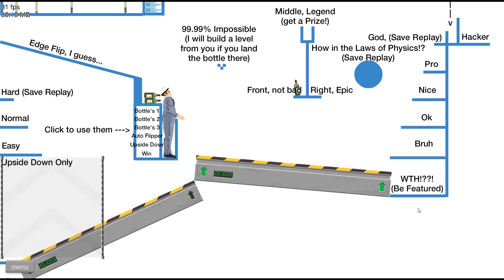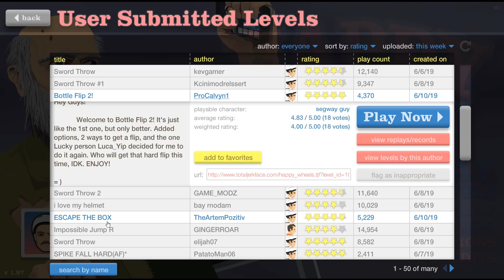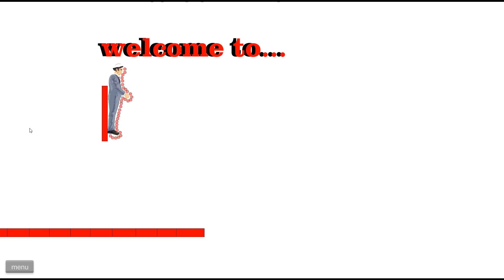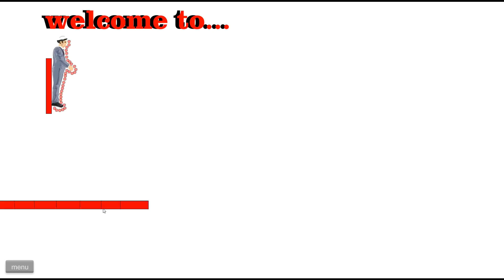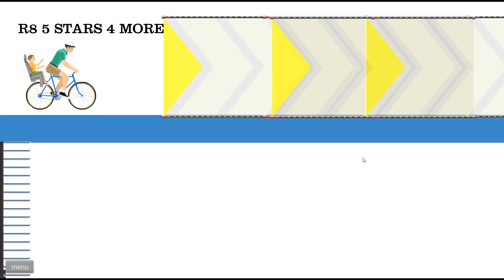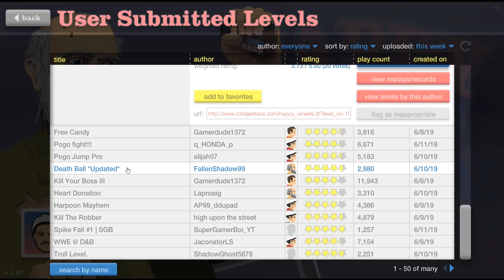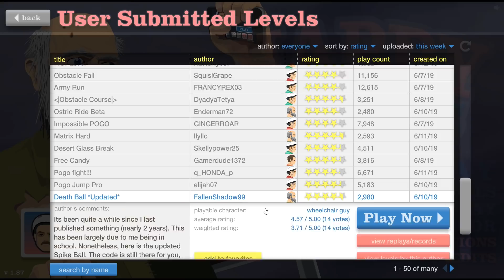Najtrudniejszy BOTTLE FLIP! (HAPPY WHEELS)